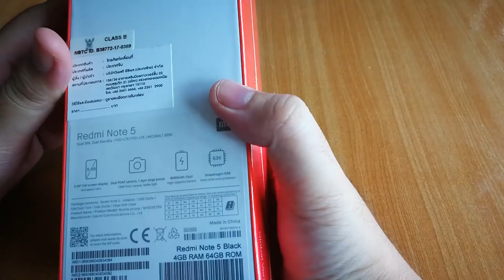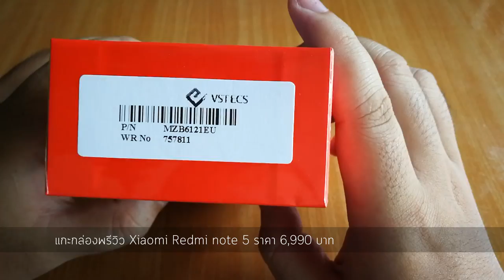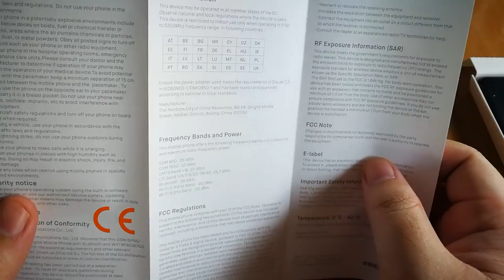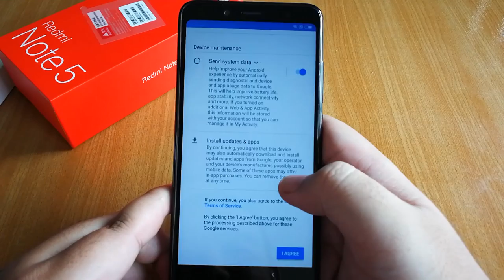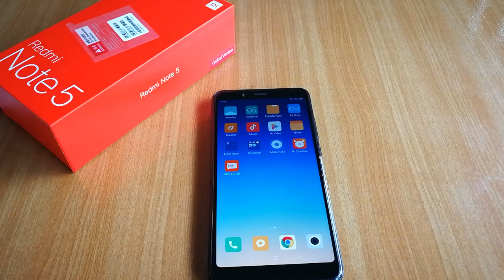แกะกล่อง Xiaomi Redmi Note 5 ที่สุดของดี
สเปค REDMI NOTE 5 6,990 บาท
หน้าจอขนาด 5.99 นิ้ว ความละเอียด FHD+  (2160 x 1080) อัตราส่วน 18:9
CPU : Snapdragon 636
GPU : Adreno 509
RAM : 3GB / 4GB
ความจุ : 32GB / 64GB รองรับ MicroSD Card ถึง 256GB
กล้องหลังคู่ : 12MP (f/1.9) + 5MP (f/2.0), แฟลช Dual-LED
กล้องหน้า : 13MP LED Selfie + Beautify 4.0
วิทยุ FM
IR Blaster
สแกนลายนิ้วมือด้านหลัง
ระบบปลดล็อคด้วยใบหน้า
เซ็นเซอร์ :  accelerometer, gyro, proximity, compass
การเชื่อมต่อ :  Wi-Fi 802.11 a/b/g/n/ac, Wi-Fi Direct, hotspot, BT 5.0, MicroUSB 2.0
แบตเตอรี่ : 4,000 mAh รองรับ Fast Charge 5V / 2A
ระบบ Android 8.1 ครอบด้วย MIUI 9.5
สีที่วางจำหน่าย : ดำ ฟ้า ทอง